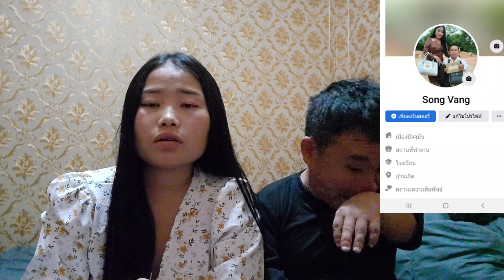ua tsaug rau cov uas pab wb yuav tiab